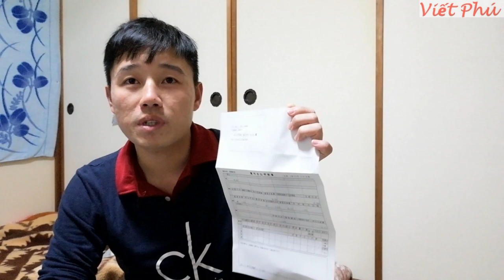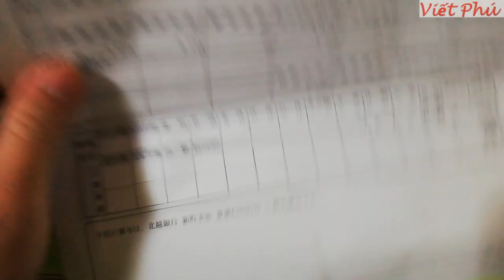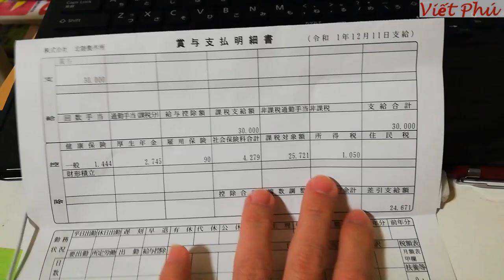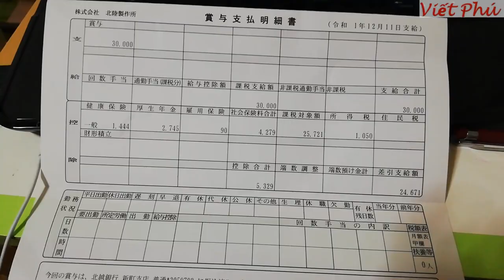Thưởng Tết 2020 Của Thực Tập Sinh Nhật Bản Được Bao Nhiêu/ Viết Phú JP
Tiền thưởng tết của thực tập sinh nhật bản
Tiền thưởng thì tùy  từng cty . Chứ không phải cty nào cũng có mọi người ạ.